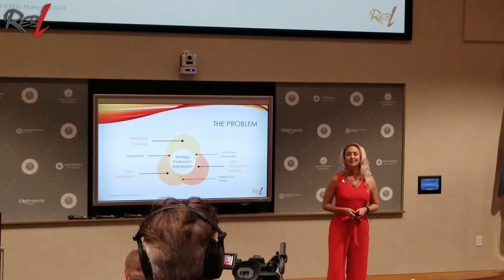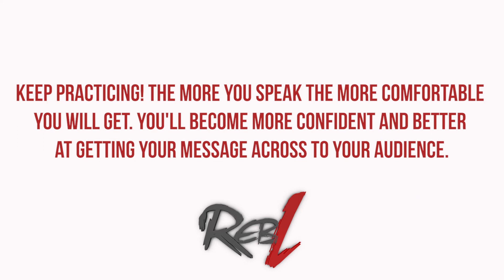Public Speaking Can Grow Your Brand and Business: Interview with Felicia Lyon, Panthera Leadership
In this interview, Reb Risty, REBL Marketing, interview Felicia Lyon with Panthera Leadership on how public speaking has grown her brand and drives business for her.

FELICIA: I started Panther Leadership because I found that there was a gap in the way businesses run. So I help business executives amp up their own performance so that they're able to have a better impact on the businesses they lead.

Tell me a little bit about how you started Panthera and where it started from.

FELICIA: Sure. Yeah, if you think about it, it's really 20 years in the making. So in my first iteration of my career, I helped companies improve their performance by focusing on the people and the processes and the structure of how the company actually works. But what the real issue often led to was the leadership themselves. So no matter how strong they were in the marketplace, how good they were structured, how beautiful their processes and procedures were, if they didn't have high performing leaders, they really weren't able to change the game in their business. And so now, I focus solely on that top layer of leaders, and help them be the best leaders that they can be.

Okay. So for REBL, we're a marketing agency and we're focused on helping our clients try to communicate better with their customers. How do you, as a coaching executive leadership company, market? How do you get to reach those types of people that you're trying to help?

FELICIA: Well, I think our biggest way is through referrals. So our clients know us, they like us, they trust us, and they refer them to their colleagues. Another big way is through speaking, right? Because a coach is a very personal relationship, right? We shed our suit of armor sometimes with our coach to really get down to how do we improve our performance, how do we address our challenges? So it's a very vulnerable state. So by speaking, individuals and leaders are able to see me in action. They're able to understand who I am as a coach, kind of my ethos of coaching, and understand whether or not they see themselves working with me one on one, or do they see me helping their business and their team of leaderships if they are the executive themselves. So it's really able to get to know me in a very non-challenging way, nonthreatening, I'm up on the stage, the spotlight's on me, not them. So it's better for them to see how they could see us working together.

Okay. I like that, and I think speaking something, probably a lot of people are afraid of. How would you recommend somebody, if they are interested to speak, or if they feel like that's a way for them to connect with their clients?

FELICIA: I think it's practice in front of the mirror, right? The basic simple part is just practice speaking, and get comfortable with your words and using your intonation. But then it's also looking for volunteer opportunities to get out in front of an audience, whether it's in your local professional organization group, it's even in Toastmasters. If you're starting from the bottom, and you've never done public speaking at all, a Toastmaster's class is a great way to get that practice. And then as you ask for more opportunities and let your network know you're looking for speaking opportunities, they'll start to come to you. And that first couple might feel a little uncomfortable, I'm here to say, but as you get more experience, you'll get better, more comfortable, and more confident in getting your message across.

Yeah, no, I think those are great tips. Practice, definitely. I've heard a lot about Toastmasters, so I think it's a great way to start.

🏁 Let us create a winning marketing strategy for your business.

REBL Marketing helps B2B businesses build and manage integrated marketing programs powered by video. If you know that your content strategy needs an overhaul and you want to incorporate video content, we should collaborate.

𝙍𝙀𝘽𝙇𝙐𝙏𝙄𝙊𝙉𝙄𝙕𝙀 𝙔𝙊𝙐𝙍 𝙈𝘼𝙍𝙆𝙀𝙏𝙄𝙉𝙂

🎬 𝙁𝙊𝙇𝙇𝙊𝙒 𝙍𝙀𝘽𝙇 𝙈𝘼𝙍𝙆𝙀𝙏𝙄𝙉𝙂